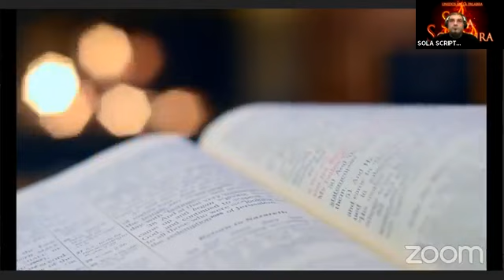PROGRAMA Nº1 (BREVE REPASO DE LAS 5 SOLAS) (5/11/2020)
5/11/2020 Donde damos comienzo este proyecto para edificación del pueblo de Dios, presentamos el canal y damos un breve resumen de las 5 SOLAS